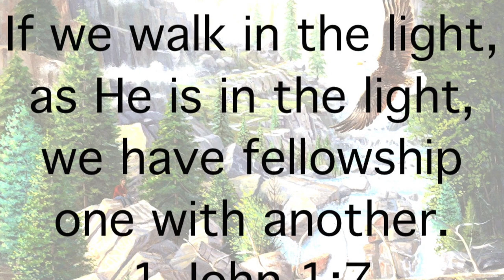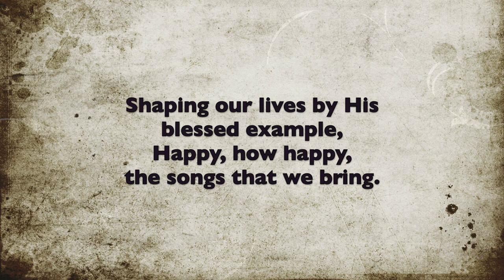Week 25 of 52 STEPPING IN THE LIGHT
Do you ever do what you don't want to do?  Or do you not do what you want to do?  You are in good company.  Even Paul said he struggled with that.  This painting has many "hidden words" that help us learn how to walk the way we want, through the Spirit of God.

for more Seek and Find paintings by Jack E. Dawson